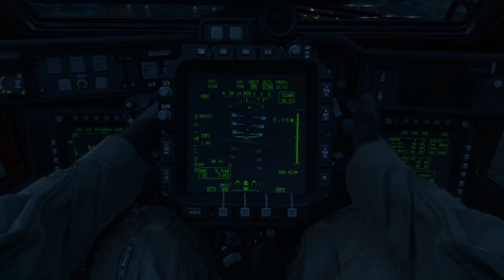Modern Warfare - Proxy War - Part 3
Proxy War gameplay and trophy hints.

Spam the first helicopter you see with molotovs to bring it down for one trophy which will most likely get another trophy of taking out 4 enemies with one molotov.

Another trophy to get in this mission is to bring down a helicopter by shooting the pilot. This can be achieved at any point with a helicopter but just go ahead and get it over with.

Video was captured with the Elgato HD60s in 1080